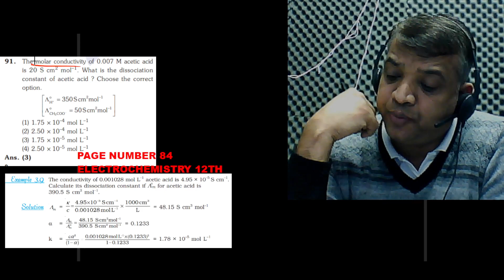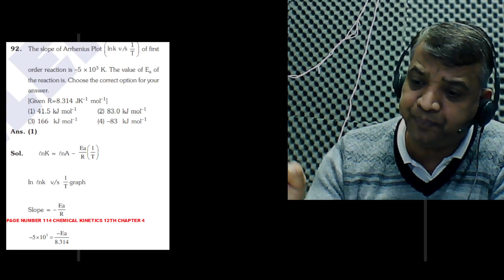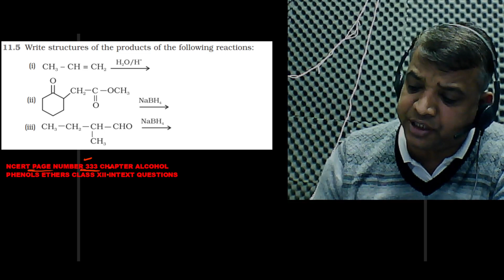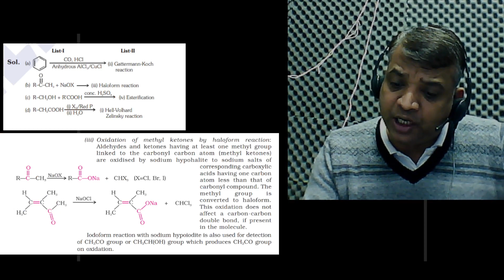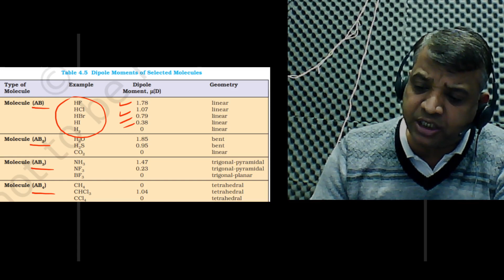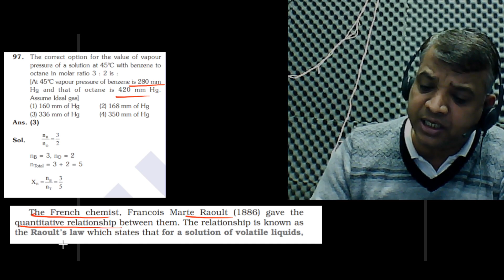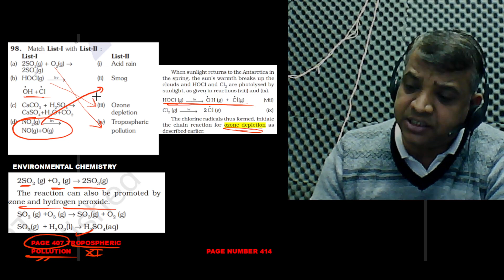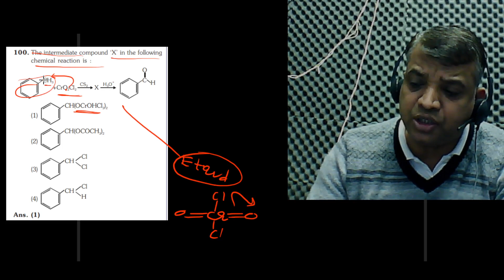PART 5 NEET AND NCERT